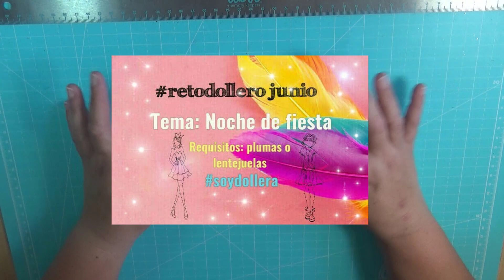Tutorial: Haciendo un marco desde cero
Colección de papeles: Only you de BoBunny
Doll: Audray